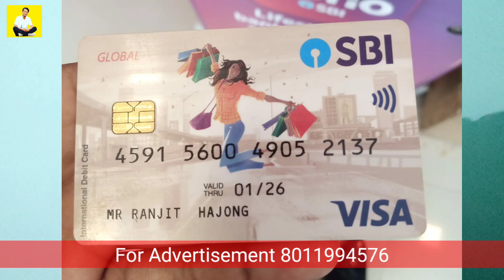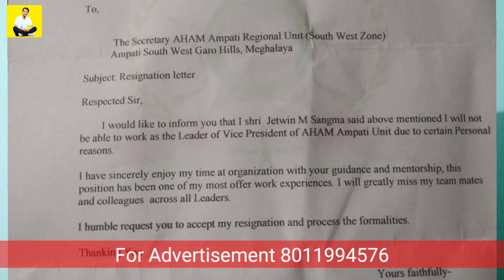Mande Bisako Bibik Ongkatpile Achakrang Chiktomola. India Pakistanchide Reangjawa. HTV